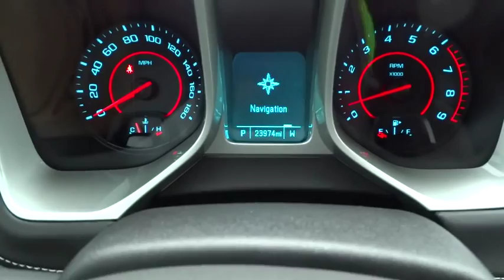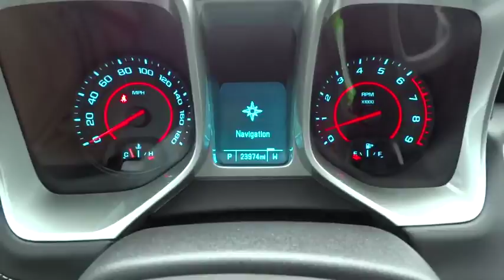2012 Chevrolet Camaro San Antonio, Austin, Houston, Dallas, Boerne, TX AT8174A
2012 Chevrolet Camaro

Gunn Acura
11911 IH 10 W

ONE OWNER!!! Unadulterated exhilaration. Ride the high wire. Your quest for a gently used car is over. This attractive 2012 Chevrolet Camaro has only had one previous owner, with a great track record and a long life ahead of it. This Camaro has only been gently used and has VERY low miles. They don't come much fresher than this!